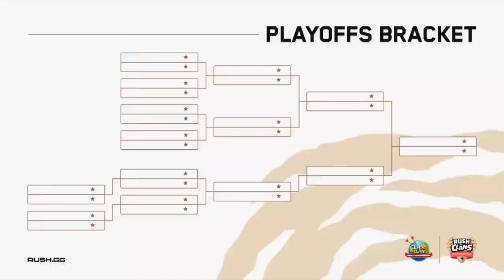Spell වලින් වැඩ දාන Klaus - තරු 15ක්‌ අරං ඉදිරියට - Navi vs ETX Sports - Rush Golden Edition